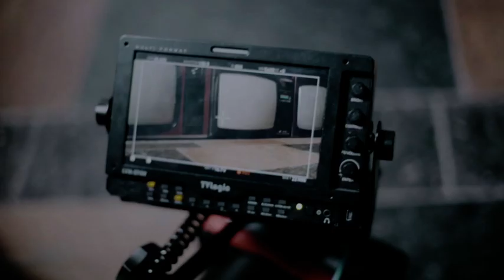Кристина Орбакайте — «Маски» (Backstage)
Стихи: Михаил Гуцериев
Режиссёр: Ирина Миронова
Продюсеры проекта: Артур Вафин, Сергей Авдеев